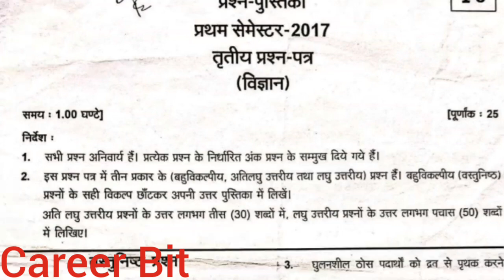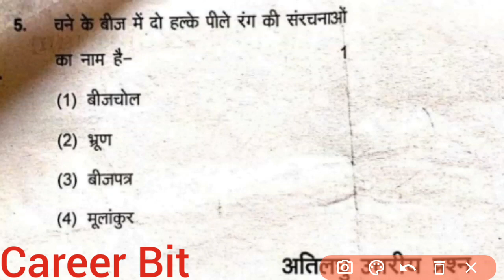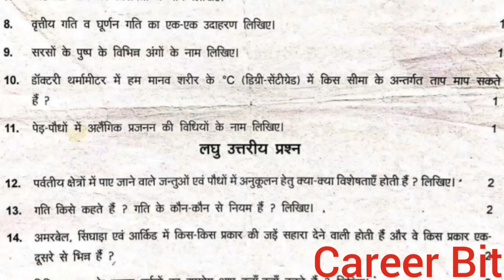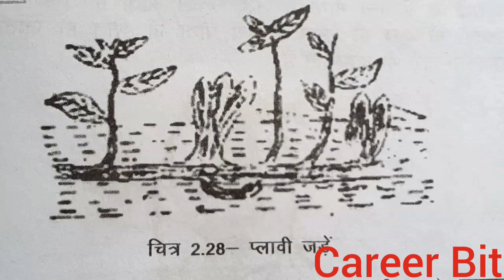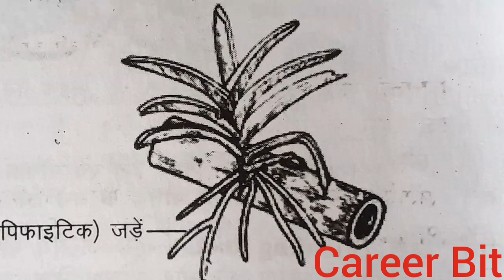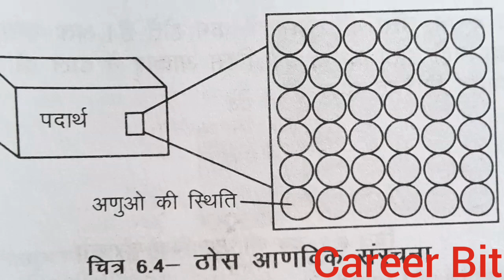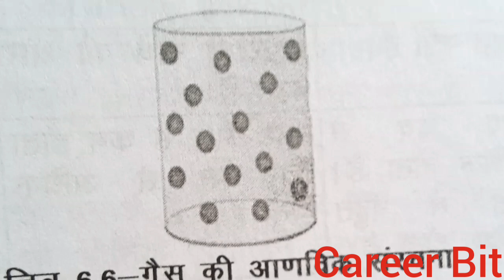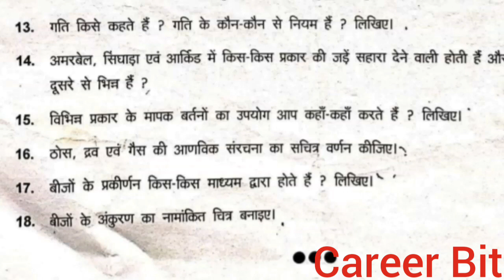DELED 1ST SEM SCIENCE PAPER SOLVE|DELED FIRST SEM PREVIOUS YEAR PAPER|CAREER BIT